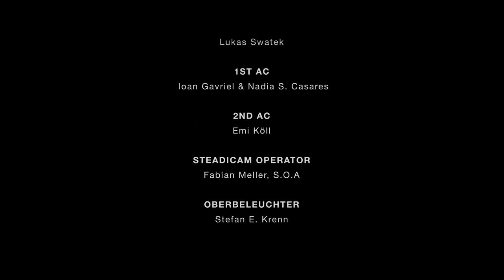Royal - Wahrheit (Official Video HD)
Album CD Amazon
Album Amazon MP3

CAST

Julia Michlmayr
Karl Baumgartner
Christian Hochgatterer

CREW

Konzept: Royal
Regieassistentin: Christiana Hug

DoP: Lukas Swatek
1st AC: Ioan Gavriel & Nadia S. Casares
2nd AC: Emi Köll

Steadicam Operator: Fabian Meller, S.O.A

Oberbeleuchter: Stefan E. Krenn
Beleuchterin: Verena Mühling

Dolly & Grip: Valentin Zelger

Make Up: Viola Stockinger, Lisa Sukopp

Ausstattung: Mario Zeller

Produktionsassistentin 1: Maximilian Lang
Produktionsassistentin 2: Tajna Kukuruzar
Produktionsassistentin 3: Laura Lindmeier

Lyrics, Recordings, Mix: Royal
Mastering: Stefan Noltemeyer
Musik Intro/Abspann: Michael J. Richter

PART1
Was ist schon Wahr und warum denkst du das du's wissen willst
Ich such mein  Leben lang nach Antwort aber finde nichts
Noch immer nicht, nach all den Jahren voll Hoffnung und Schmerz
So viele Möglichkeiten doch mir scheint der Weg so oft verkehrt
Hör auf mein Herz, doch weis nicht woran ich glauben soll
Es scheint einmal alles Richtig, dann hab ich die Schnauze voll
Ich weis nicht ob das hier alles noch real ist
Ob das alles noch normal ist frag mich nur wo das Portal ist
Das mich in die Welt bringt die ich mir erhofft hab
Es kann niemand was dafür dass ich's nicht anders gewollt hab
Wer hat mir gesagt das es immer nur schwerer wird
Wer hat mir gesagt das Menschen niemals ehrlich sind
Doch wie es aussieht ist vertrauen nicht mehr als eine Schwäche
an der ich mehr und mehr zerbreche - oft ist es so schwer für mich
Der Himmel fällt dir auf den Kopf wenn du zu ehrlich bist
Es hat sich nichts verändert - ich such immer noch die Wahrheit

Refrain
Suche nach der Wahrheit, was du findest ist dein Grabstein
Ich fühle mich durchlöchert und verbraucht wie alte Dartscheiben
Ihr könnt das nicht versteh'n, verdammt ich wollte nie ein Star sein
Ich würde nicht mehr leben könnte ich nicht diese Parts schreiben

Suche nach der Wahrheit, und du stehst vor deinem Grabstein
Ich sag nicht was ihr zu tun habt, sage nicht das ich es richtig mach
Der Unterschied ist nur das ich es mach wie ich es mach

PART2
Ich stell mir tausende Fragen, nein ich brauch nicht zu warten
Es kommt genau wie erwartet, nur viele traurige Tage
Verkauft und verraten, raus aus dem Stau in den Graben
Verlaufen in Vertraun und Versagen, ich fühl' mich verbraucht durch die Jahre
Sieh mal raus in dein Garten,  eine Scheinwelt - genau wie die Matrix
In der es egal ist ob du dich traust oder einfach faul dasitzt
Du kannst dir die Mühe sparn, weil das hier alles kein Sinn hat
Schmeiß lieber alles hin - und geh auf reisen wie Sindbad
Scheiß auf das System, (Nein), für euch knie ich nicht nieder
ich trag lieber Konsequenzen    *Nie wieder*
Erfüll ich eure Erwartung,  ich scheiß auf eure Grundsätze
Ihr denkt ich würde mir das antun wenn ich dafür kein Grund hätte ?
Steckt mich in die Anstalt, denn ich pass nicht in euer Schema
Ich bin der schwarze Peter, ihr starrt mich an als hätt' ich Lepra
Haltet mich für krank,   meint man schafft es nur im Teamplay
Sieh doch in den Spiegel, denk mal nach wofür dein Team steht !